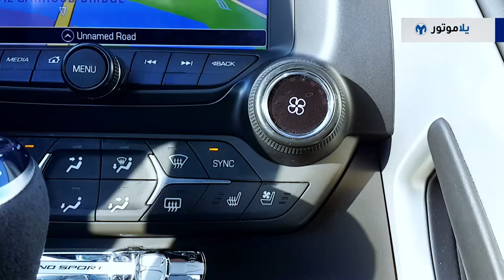نظرة عامة على الشيفروليه كورفيت جراند سبورت | يلا موتور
الكورفيت جراند سبورت من الخارج تحصل على زوائد الـ Z06 وجميعها زوائد فعالة، فكما في الـ Z06 الفتحات بمقدمة السيارة وعلى غطاء المحرك وعلى جوانب السيارة كلها تؤدي لزيادة انسيابية السيارة ولتبريد أفضل لأجزائها الميكانيكية.

أما من الداخل فالجراند سبورت أيضا مزودة بمواصفات عالية جدا، وبتجهيزات تجعل من حياتك اليومية مع هكذا سيارة رياضية صممت في الحلبات أسهل بكثير.